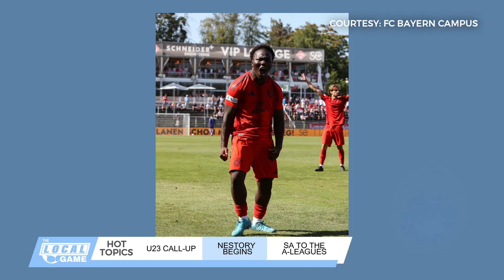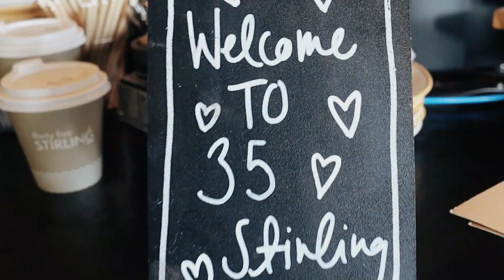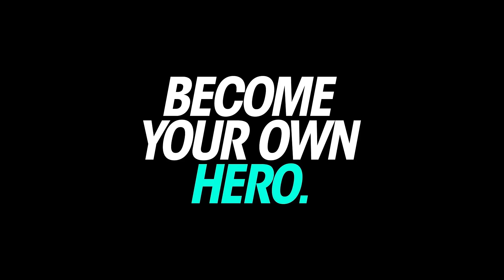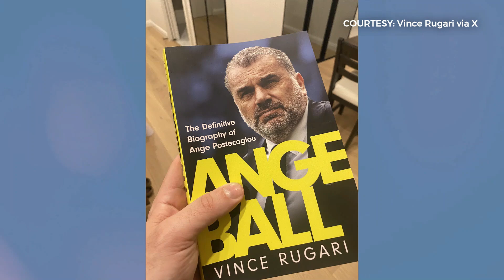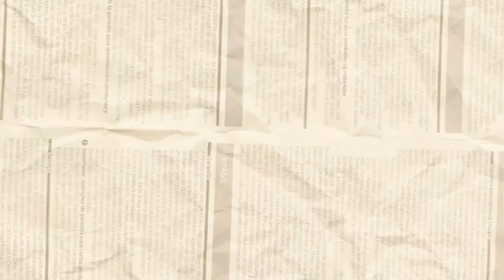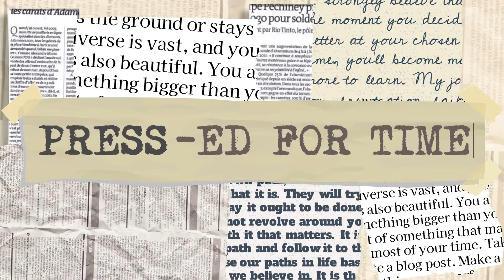The Local Game | Episode 28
We reflect on finals and look to the next stages with Johnny Keko & Alessio Carrocci.

Plus Johnny sits down with the Author of Angeball: The Definitive Biography of Ange Postecoglous, Vince Rugari!